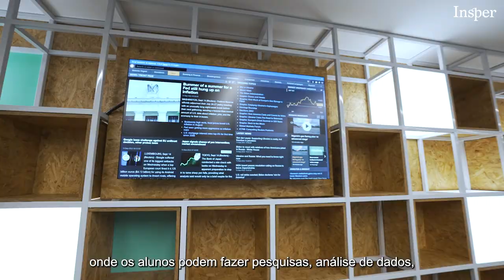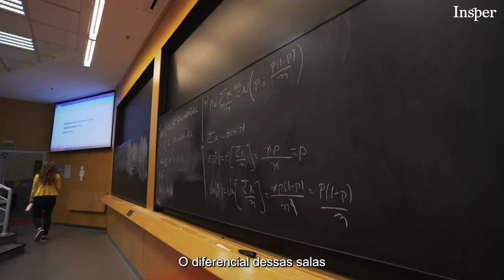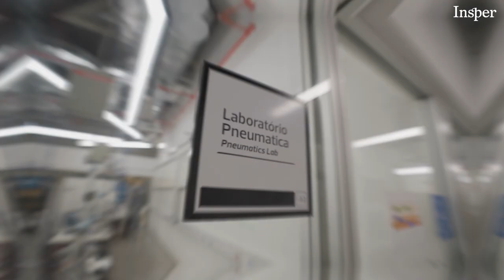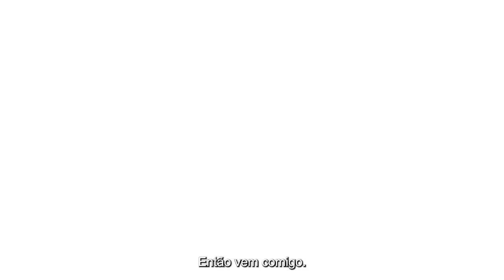Tour virtual pelo campus do Insper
Para você que sonha em conhecer o Insper, antes mesmo de prestar o vestibular, preparamos uma experiência de tour virtual!